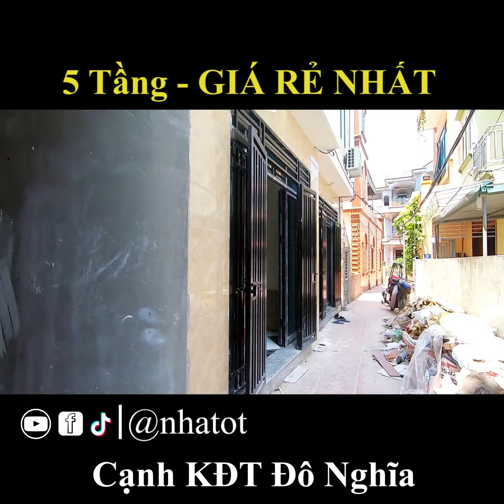GIÁ RẺ NHẤT 5 Tầng - 3PN Cạnh KĐT Đô Nghĩa, Yên Nghĩa, Hà Đông | nhà TỐT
- Địa chỉ: Tổ 13, Yên Nghĩa, Hà Đông, Hà Nội
- Diện tích: 30m2
- Hướng nhà: Tây Bắc, Đông Bắc
- Thiết kế: 5 tầng, 3pn, khách, bếp, thờ, sân phơi, 4wc
- Giá bán: 2,03 Tỷ